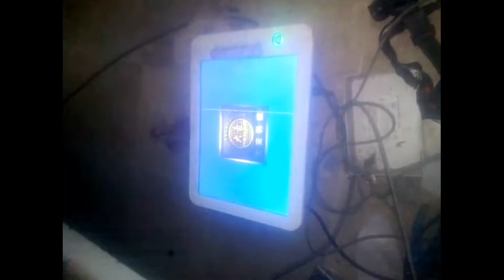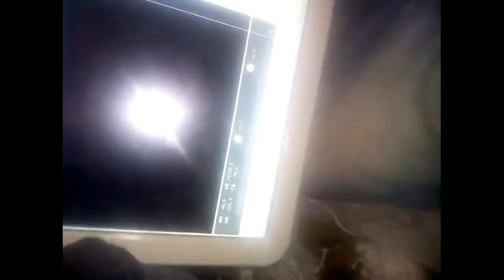Dahao Embroidery machine motherboard problem&latest model 2018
Embroidery machine main board repairing latest 2018 model main board problem lcd dahao logo pe aker hang ho jata he.